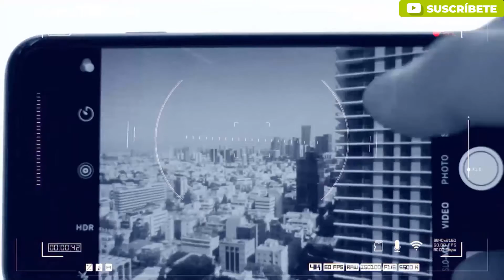Lente Ciudadano, denuncias y preocupaciones del Gran Santander hoy jueves 17 de diciembre